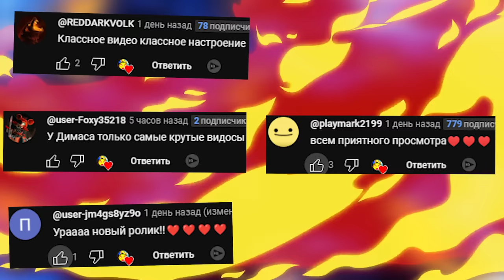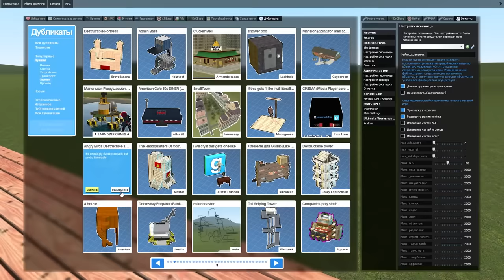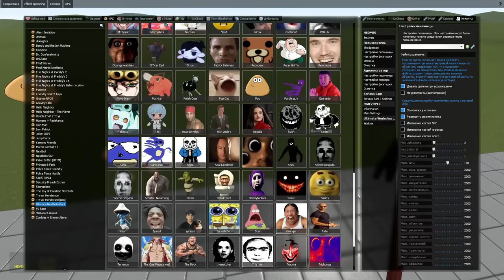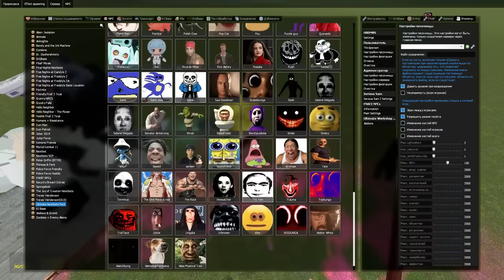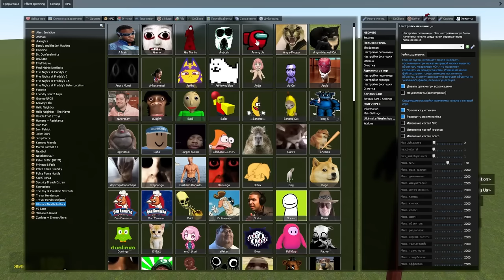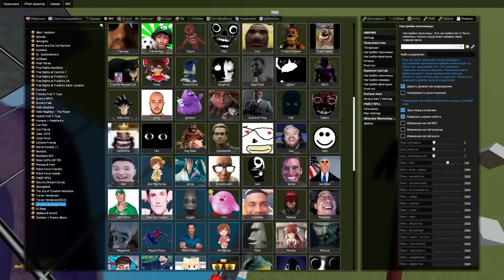СМОГУТ ЛИ МЕМЫ РАЗРУШИТЬ НАШУ КРЕПОСТЬ В ГАРРИС МОД NEXTBOT GMOD ► Garry's Mod